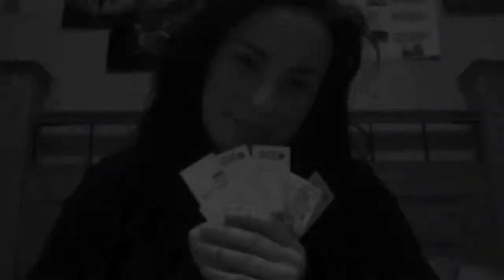The Movie Madame #6